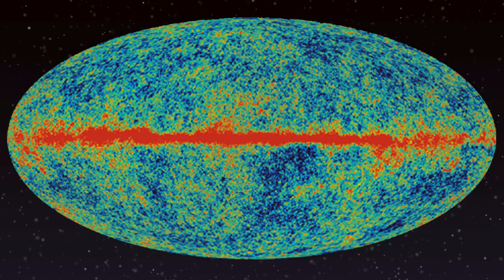Artificial Intelligence Books a Flight to Space w/ Ashlee Vance, When the Heavens Went on Sale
A tiny satellite controlled by artificial intelligence gets a ticket to space. It's time to make travel plans! Talking with Ashlee Vance, author of When the Heavens Went on Sale